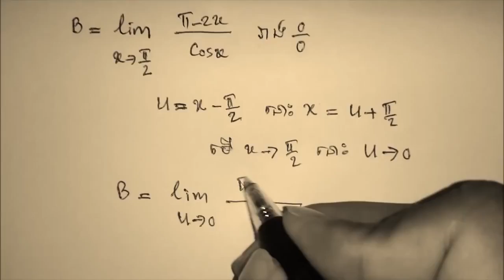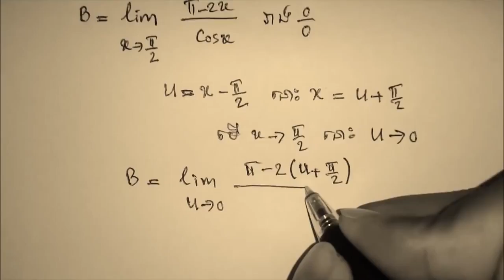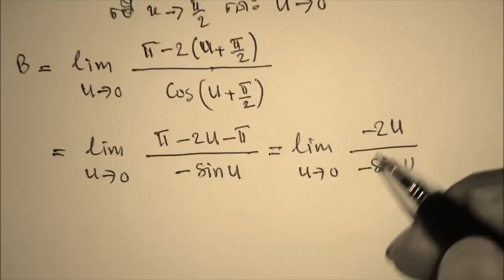Learn Math Online- លីមីតត្រីកោណមាត្រ​រាង 0/0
លីមីតត្រីកោណមាត្រ​រាង 0/0 (តាងអញ្ញត្តិ u)